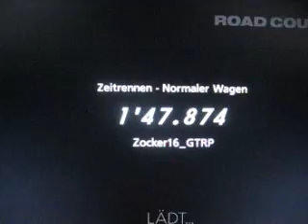GT5 Demo // Nissan 370Z 1.47,874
My fastest lap in the GT Academy Online-Time Trial with the 370Z Road Car.
Driven with Driving Force Pro wheel.

My final Time: 1.47,755 - 3rd in Germany